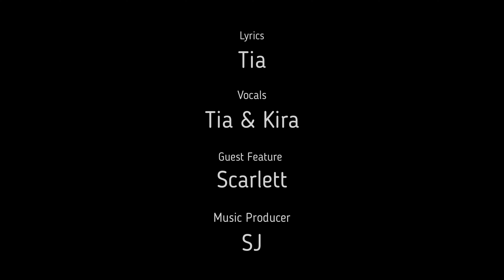At the Studio with Tia & Kira!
Tia & Kira visit the studio to record Sisters for Life, see the action that took place backstage...